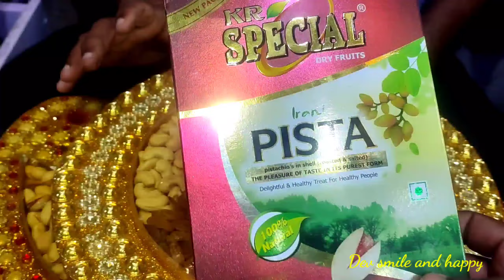सबसे सस्ता ड्राई फूड मिलेगा यहां cheapest Dry Fruit High class Dry Fruit Diwali special thali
Hello friends

Laxmi Dry Fruit
High class Dry fruit

address - Shop no-212 A fateh puri Delhi-6